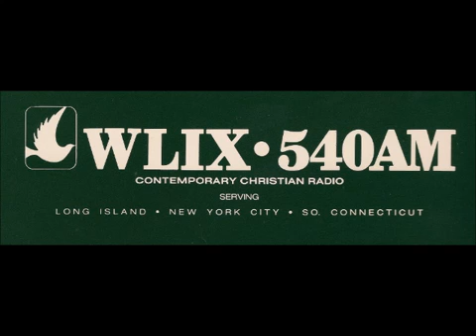WLIX 540 AM, Long Island NY December 22nd, 1980 Part 1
Early CCM Radio in Long Island, NY at Christmas time. Recorded from New Jersey, so a bit of background static, along with co-channel interference from a station in Maryland.